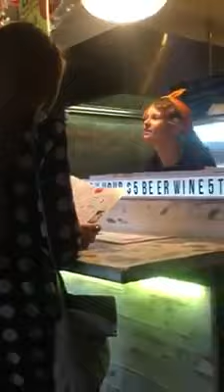Feels Like Summer by Childish Gambino - The Bredda Brothers ( acoustic Cover)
This is a little acoustic cover of Feels Like Summer featuring Lachlan Dwyer, Justin Heydon and Benji Guerrero  AKA  @thebreddabrothers

At a burger bar in coolangatta